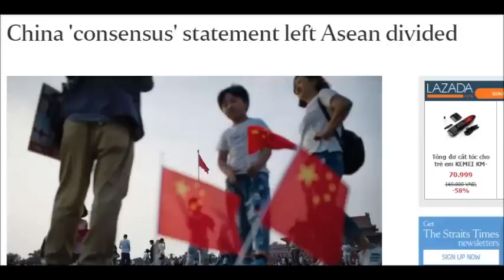Ai đã đi đêm với TQ phản ASEAN vào phút chót? (YTB-53)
Bản tuyên bố chung của ASEAN đã được các ngoại trưởng thông qua trước khi hội nghị diễn ra và dự kiến sẽ công bố trong cuộc họp báo sau hội nghị. Tuy nhiên vào phút chót hai nước là Lào và Campuchia đã đổi ý khiến ASEAN không ra được tuyên bố chung.